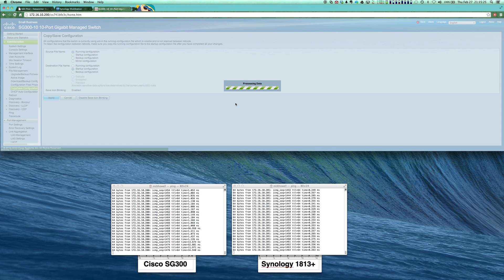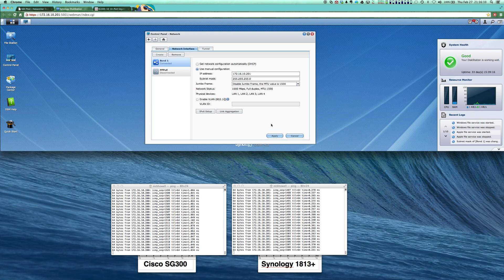Configure LACP for Synology 1813+ and Cisco SG300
This will walk you through setting up Link Aggregation and LACP with a Synology DiskStation and a Cisco SG300 switch.